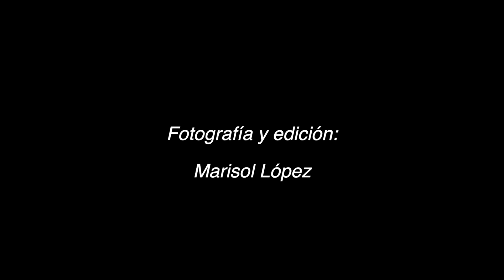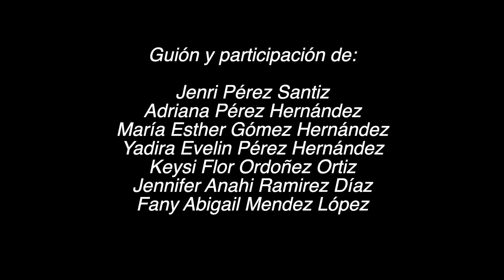Xk'uxul Ko'ontontik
Les compartimos el siguiente material audiovisual, denominado "Xk'uxul ko'ontontik" realizado junto con el grupo de alumnos del Cobach Mitontic como un producto de la formación "Fortalecer conocimientos, habilidades y liderazgo en jóvenes indígenas a través de la promoción de los derechos a la salud sexual y reproductiva"